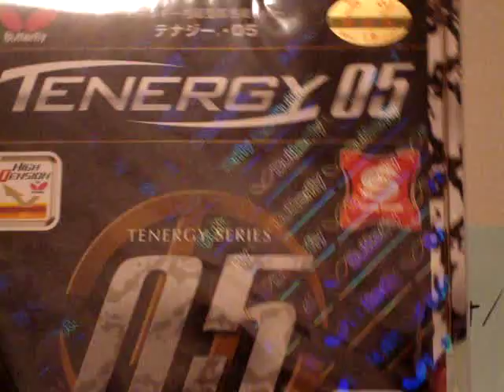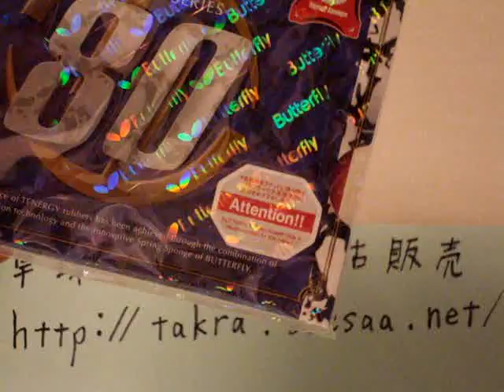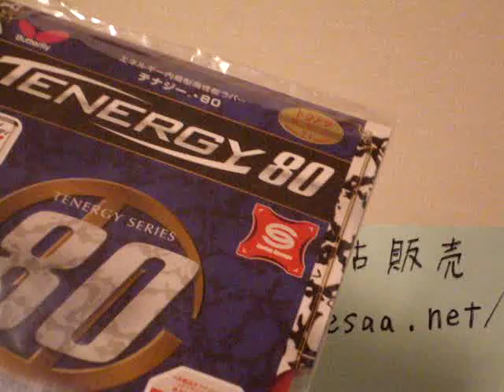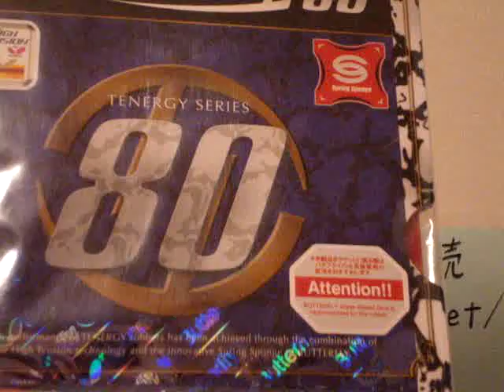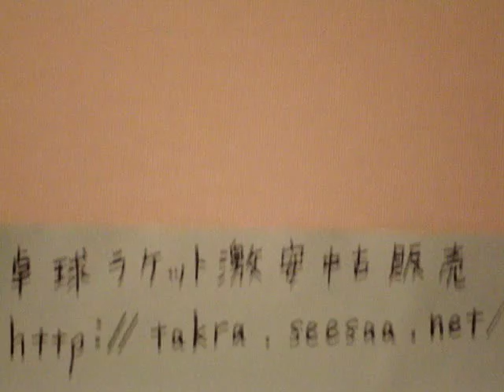テナジー80のレビュー性能と評価プラスチックボール対策 卓球ラバー激安販売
テナジー80のレビュー性能と評価を解説します。
重量は05より少し軽く、64より少し重さがあります。
性能の評価は高く、張継科選手とコルベル選手や岸川選手が使用しています。
初心者にもわかりやすいおすすめ動画講座です。
動画見たよ or いいね or 少し役に立った という方はコメントやグッドボタンお願いします。（＾＾）